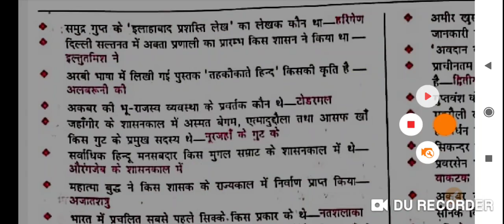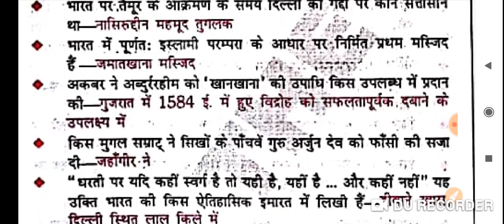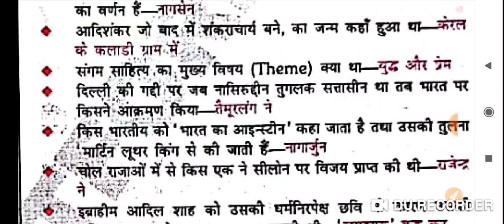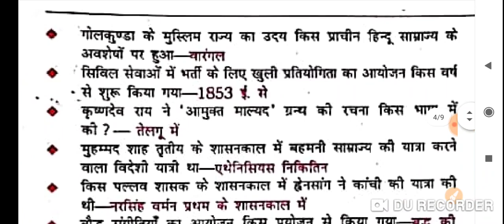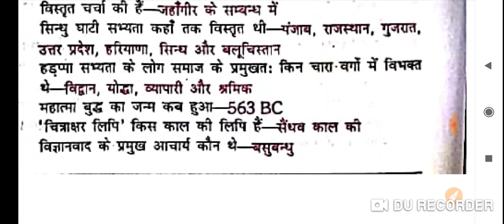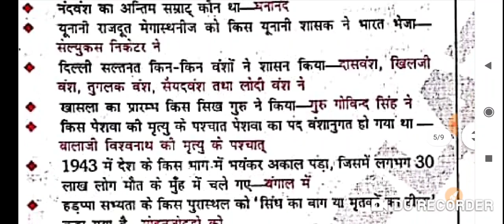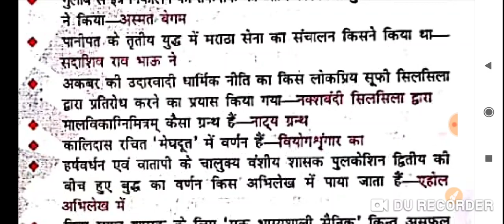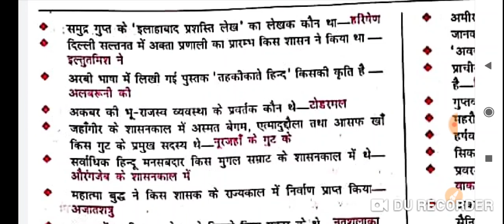SSC CHSL TODAY EXAM ANALYSIS 2020 | 16 MARCH ALL SHIFT PAPER | SSC CHSL TODAY QUESTION PAPER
Title:-SSC CHSL TODAY EXAM ANALYSIS 2020 | 16 MARCH ALL SHIFT PAPER | SSC CHSL TODAY QUESTION PAPER

2.Railway RRB group D (12 October) 2nd and 3rd shift exam analysis asked question paper all zones..
5.तीनो शिफ्ट 1st, 2nd, 3rd Shift के प्रश्न RRB Group D (11 Oct 2018) Exam Analysis & Asked Questions..
7.तीनो शिफ्टो (1st, 2nd, 3rd Shift) के प्रश्न RRB Group D (10 Oct 2018 ) Railway GroupD question Paper..
10.तीनो shift 1st, 2nd,3rd शिफ्ट के प्रश्न RRB Group D (8 Oct 2018) Railway Group D Question Paper
12.Kaun Kya Hai 2018 6 अक्टूबर 2018 तक रट लो अभी कौन क्या है | Latest Current Affairs 2018
14.तीनो शिफ्ट 1st, 2nd ,3rd Shift के सवाल RRB Group D 6 Oct 2018 Railway Group D question Paper
15.तीनो शिफ्ट 1st, 2nd ,3rd Shift के सवाल RRB Group D 5 Oct 2018 Railway Group D question Paper
18.सभी प्रश्न एक साथ 4 october 1st,2nd shift RRB Group D , Railway Gr d question Paper all..
19.सारे प्रश्न एक साथ 3 अक्टूबर Railway Group D Question Paper 3rd October RRb Group D
20.तीनो शिफ्ट 1st, 2nd ,3rd Shift के सवाल RRB Group D 1 Oct 2018 Railway Group D question Paper
21.Railway group D में 17 Sept से अब तक पूछे गए total 200+ प्रश्न जो अभी तक पूछे गये है..
27.Railway Group D 2018 Cutoff analysis | Zone wise - Gen, OBC, SC, ST previous year cut-off details..